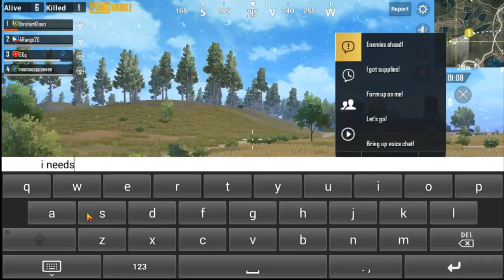PUBG MOBILE LIVE - URDU/HINDI